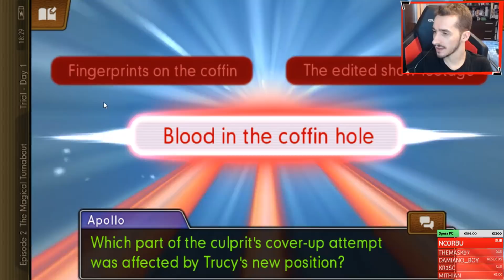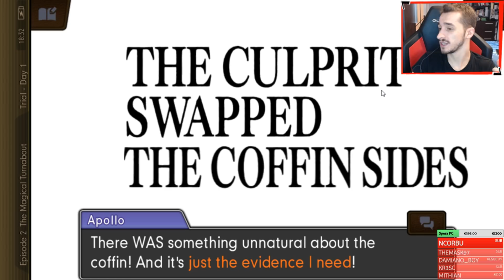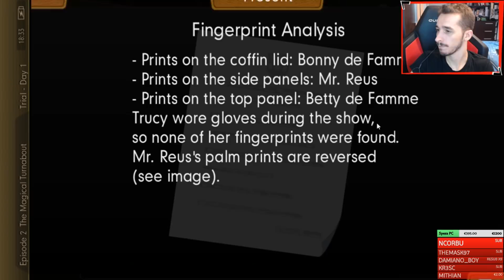Abracadabra! - PW Ace Attorney: Spirit Of Justice #14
Te l'ho messa in quel posto eh?